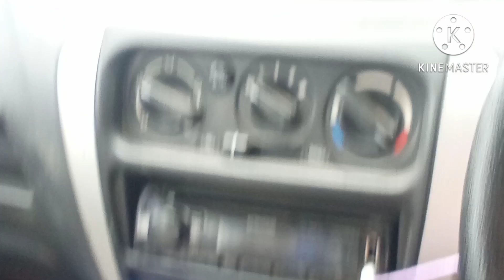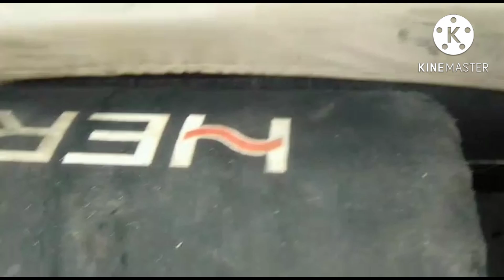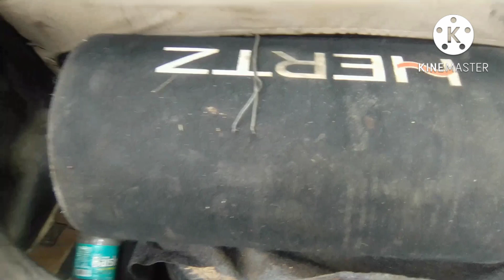new bass tube in Modified Alto 800 || bass bosted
wlcm to my cahnel

Rahul Lothaik

India no 1 Alto 800

this is video only enjoyed